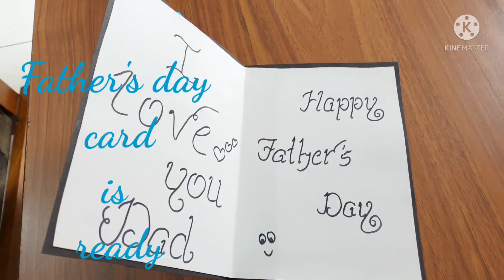DIY Father's day card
A video by Tulips Play School